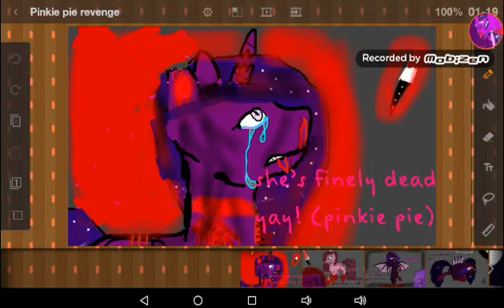Pinkie Pies Revenge on Lukas and Jesse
Character's Emily, Pinkie Pie, Jesse, Lukas